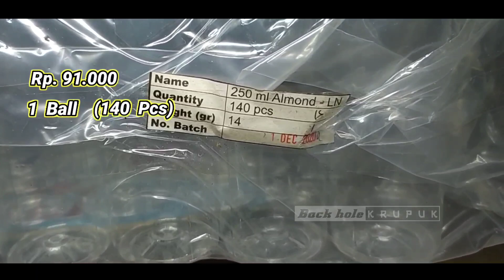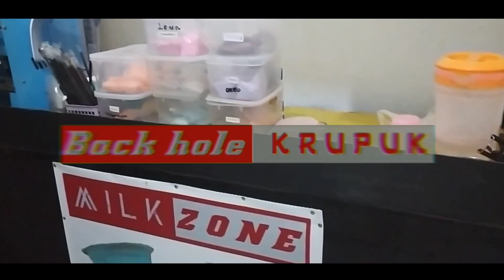jual minuman kekinian pakai botol kecil || strategi penjualan || botol almond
shoot : Xiaomi redmi note 4 dan redmi note 8

aplikasi editing : kinemaster dan picsArt